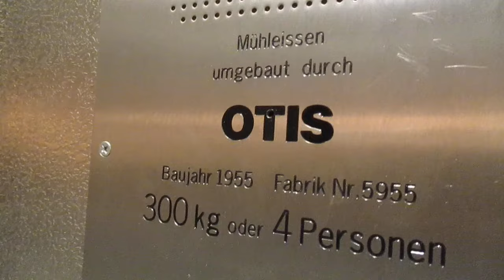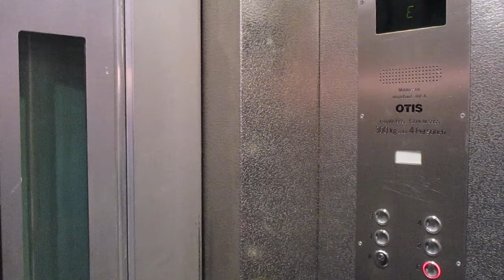Mannheim, F1 1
Hersteller / Brand: Mühleissen
Baujahr / Year of Construction: 1955
Modernisiert / Modernized: Otis, Jahr unbekannt / Year unknown
Tragfähigkeit / Capacity: 4 Pers.
Etagen / Floors: 6 (K, E, 1-4)

F1 1 ist die Adresse des Gebäudes; solche Adressen werden in einigen der nächsten Videos noch öfter auftauchen. Damit hat es folgendes auf sich: die Mannheimer Innenstadt besteht aus Planquadraten mit Buchstaben von A bis U und Zahlen von 1 bis 15, wobei nur die L-Quadrate bis 15 nummeriert sind, alle anderen nur bis 7 bzw. 6 (S, T und U). Hier kann man es sehen:
Das Gebäude mit diesem Aufzug steht also im Quadrat F1 und hat die Hausnummer 1.

F1 1 is the adress of this building; adresses like this one will appear yet multiple times in some of the next videos. Here´s the explanation: the city of Mannheim consists of squares with letters from A to U and numbers from 1 to 15, but only the "L" squares are numbered up to 15, all the others are ending with 7 or even 6 (S, T and U). Here´s a map of the city of Mannheim:
So the building with this elevator is located in square F1 and has got the house number 1.